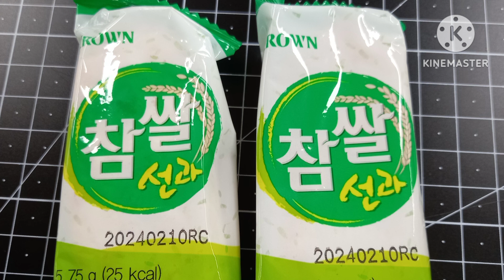학교에서 받은 선물